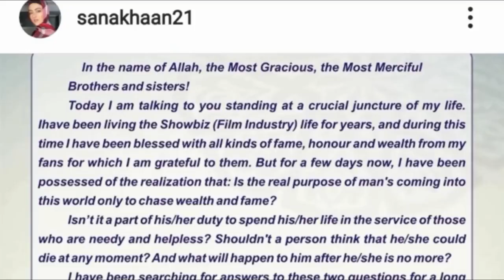Bollywood Actress Converts To Islam - How To Convert To Islam | Smile2jannah Funny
How To Convert To Islam | Bollywood Actress | Smile2jannah Funny